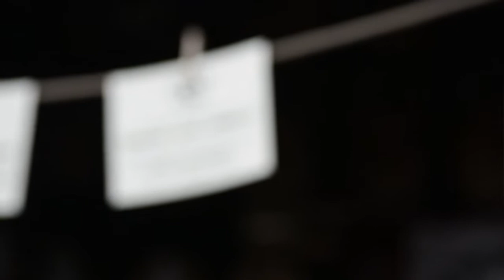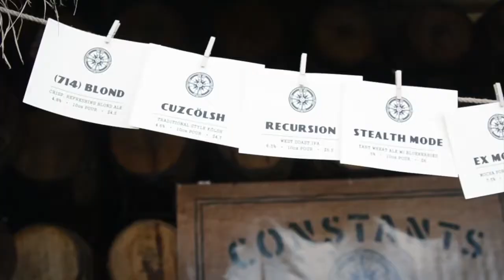Week of Logic 2018 Part 1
This year Bottle Logic Brewing celebrates their 4th anniversary. Join us in this series about some of the fans who make it out to the brewery for a whole week to try new barrel aged beers & fill their journal to become a part of the "Academy of Exploration".